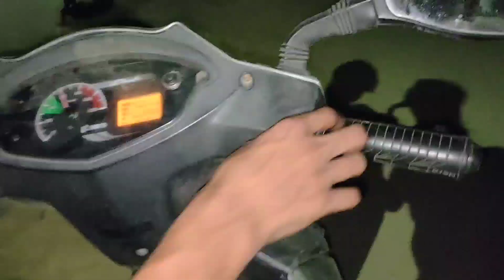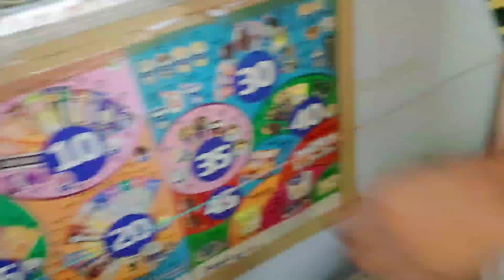खतरनाक Accident Ho Gaya || 😱 बच गए आज || Dailyvlog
Keep Supporting 🤘